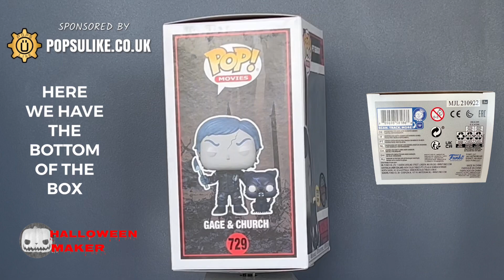Undead Gage with Church Glow in the Dark Funko Pop Vinyl Pet Sematary Special Edition Exclusive GITD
Today we are looking at The Gage and Church Glow In The Dark Special Edition Exclusive Funko Pop Vinyl From The Pet Sematary Collection.